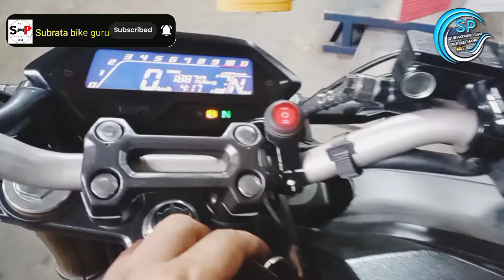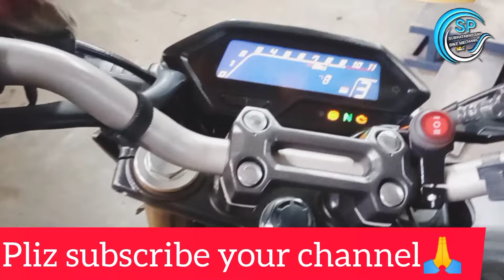Honda hornet 2.0 থ্রটল বডি ক্লিন কিভাবে করব //how to cling thotol bodi in hornet 2.0//bs6 all bike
অনেক অপেক্ষার পর বন্ধুর স্বপ্ন পূরণ হয়েছে আলহামদুলিল্লাহ।

অটো গাড়ির দাম কত । Auto rickshaw price in BD। Auto Gari | Easy Bike । ইজি বাইক । অটো

সুদ মুক্ত কিস্তিতে বাইক কিনার সুযোগ 😱 ঈদের নতুন ইতিহাস 🏍️ TotoMan

ড্রাইভিং লাইসেন্স ডাউনলোড | ডেলিভারি স্লিপ ডাউনলোড করুন মোবাইল দিয়ে driving licence download

Honda hornet 2.0 থ্রটল বডি  ক্লিন কিভাবে করব //how to cling thotol bodi in hornet 2.0//bs6 all bike @Subratabikeguru79

কোনো ভুলভ্রান্তি হলে Khoma দৃষ্টিতে দেখবেন।।🙏
 নিরাপদ হোক আপনার বাইক নিয়ে পথচলা সবসময় ভাল মনের ফুলফিলমেন্ট ব্যবহার করবেন😇😌

your:-query👇
Throttle body cleaning for all motorcycle & bikes

how to cling thotol bodi in hornet 2.0
how to
honda hornet
Honda hornet 2.0 থ্রটল বডি  ক্লিন কিভাবে করব

Hornet 2.0  প্রটল বডি  কিলিন
Throttle body cleaning for hornet 2.0

হোন্ডার বাইকে হিরোর পার্টস

Your bike mechanic near me
Bike mechanic near me

Your bike mechanic app

Doorstep bike mechanic near me

24/7 bike mechanic near me

Bike Mechanic shop

Sajir bike guru reviews

Arv brothers sagar auto

passion pro bike modified

hornet 2.0

honda hornet

বন্ধুরা আমার চ্যানেলে শুধুমাত্র বাইক রিলেটেড বাইক সারানো ভিডিও পাবেন। আমার এই চ্যানেলের ভিডিও দেখে অনেকের কাজ ও শিখতে পারবেন যদি মনে হয় যে আমি আপনাদের কিছু সাহায্য করতে পারছি তাহলে অবশ্যই আমার চ্যানেলের সাথে যুক্ত থাকুন।

বন্ধুরা এই ভিডিওটিতে যদি আপনাদের কোন  কিছু জানার থাকে অবশ্যই আমাকে কমেন্ট করবেন আমি  আপনাদের রিপ্লাই দেয়ার চেষ্টা করব